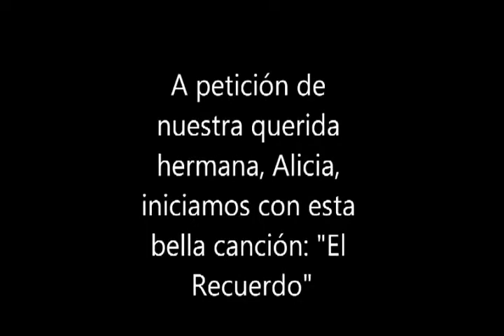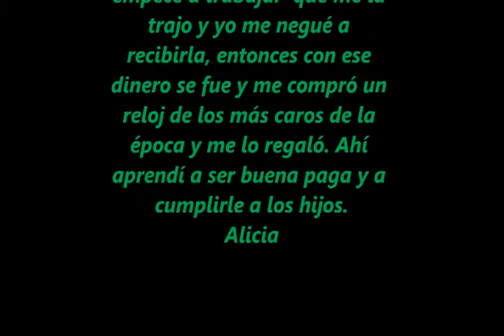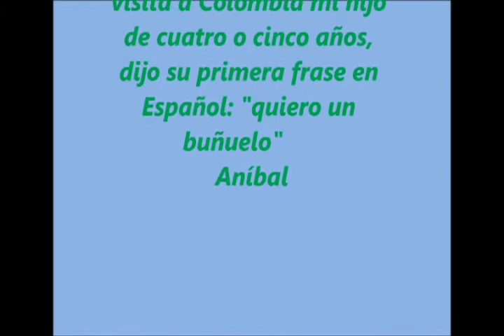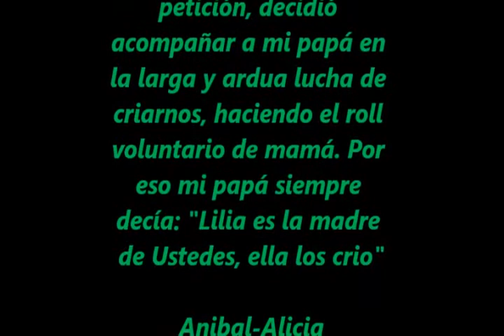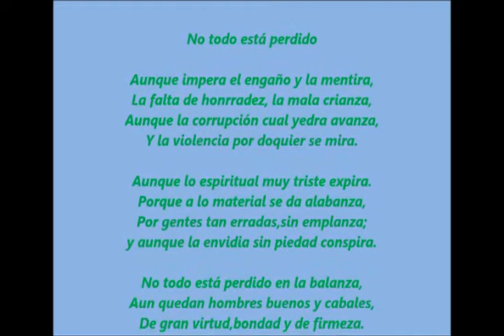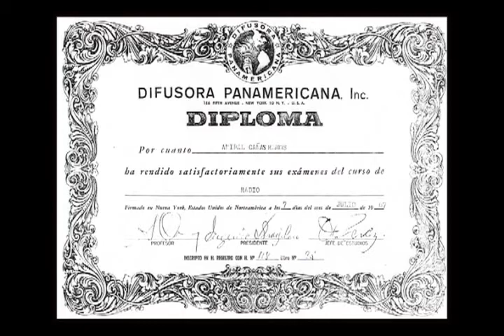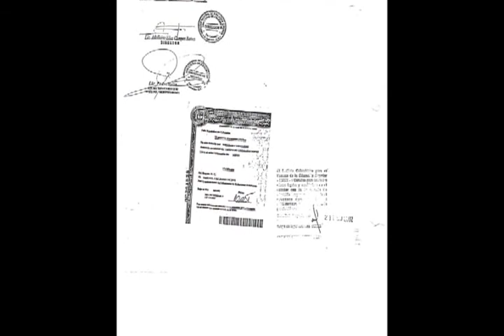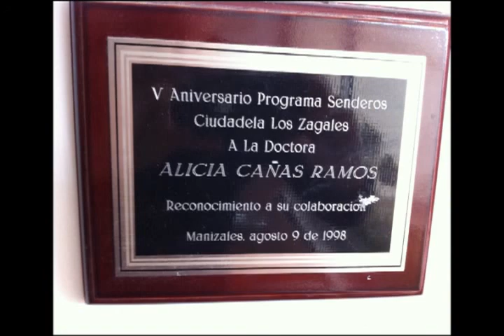Homenaje a Marco Antonio Cañas